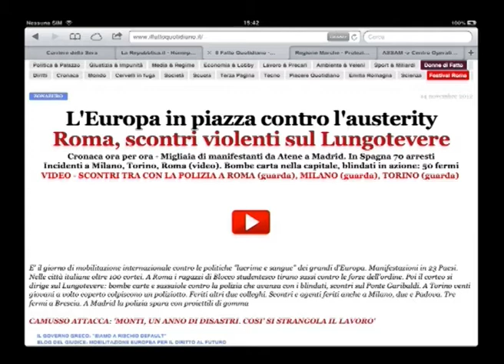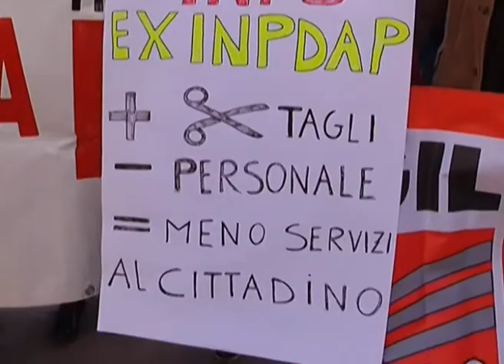Tg newsmarche.it del 141112 II ed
Edizione delle 19.00 di mercoledì 14 novembre 2012.
I collegamenti con le redazioni e le ultime notizie dalle Marche... in un click!